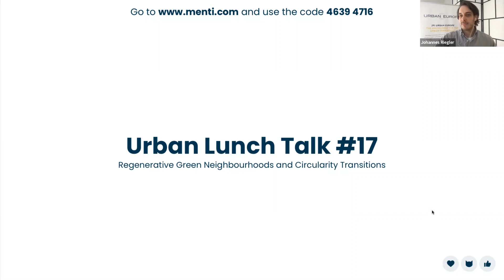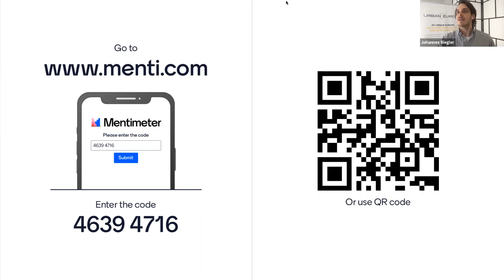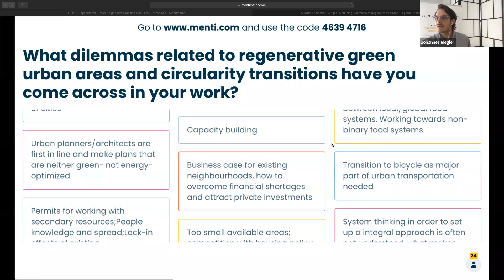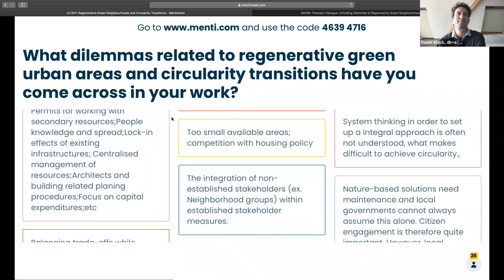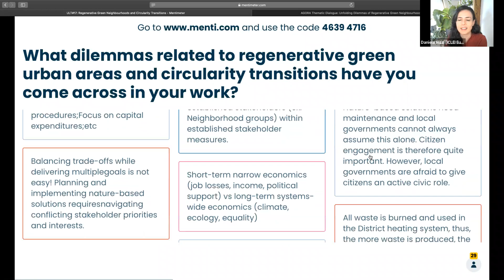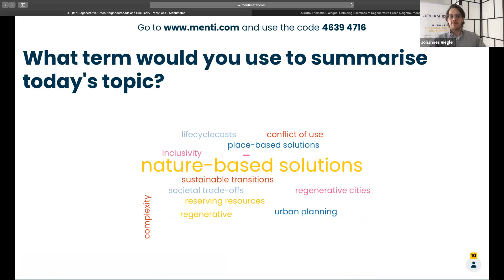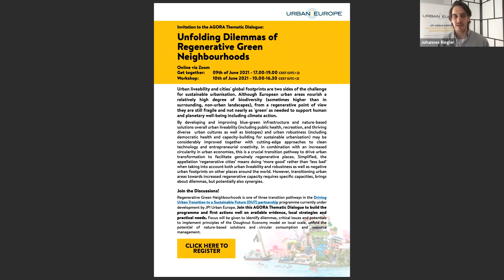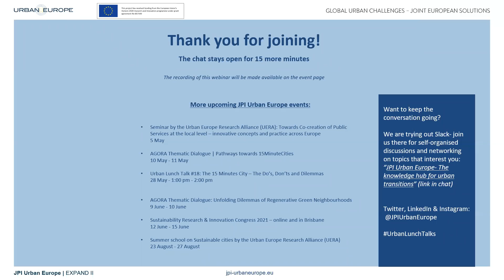Urban Lunch Talk #17: Regenerative Green Neighbourhoods – The Do’s, Don’ts and Dilemmas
This Urban Lunch Talk took place in April 2021 and featured:
- Dr. Volker Coors, Hochschule für Technik Stuttgart from the project IN-SOURCE: Integrated analysis and modelling for the management of sustainable urban food-water-energy (FWE) resources.
- Dr. Maria Beatrice Andreucci works at the Department of “Planning Design Technology of Architecture”, “Sapienza” University of Roma (IT), and is member of the steering board of Urban Europe Research Alliance UERA), where she leads the working group “Urban Economies and Welfare”. She holds a Ph.D. in Environmental Design and an M.B.A (INSEAD).
- Dr. Thomas Nehls, Technische Universität Berlin from the Vertical Green project. The project re-develops “vertical greening” of urban areas according to stakeholder needs and different architectures and climates. How do create positive impacts to as many urban neighbourhoods as possible? The project is active in Berlin (Germany), Ljubljana (Slovenia), Taipei (Chinese Taipei) and Vienna (Austria).
- Daniela Rizzi, Senior Officer for Nature-based Solutions and Biodiversity at ICLEI Europe – Local Governments for Sustainability,has been promoting capacity-building, peer-learning and partnerships between civil society, businesses and all levels of government through the UrbanByNature programme to help cities plan and deliver nature-based solutions.
- Daniel Black, Director at “Daniel Black + Associates” and TRUUD (Tackling Root causes of Unhealthy Urban Development) at University of Bristol works to bridge the gap between research and practice to achieve impact and is part of the WASTE FEW ULL project.
- Johannes Riegler (host) is the Stakeholder Involvement Officer in JPI Urban Europe and manager of the AGORA – JPI Urban Europe’s Stakeholder Involvement Platform to build capacities to co-creating